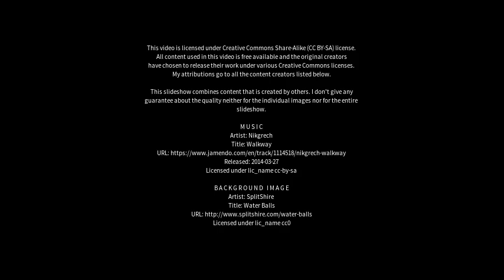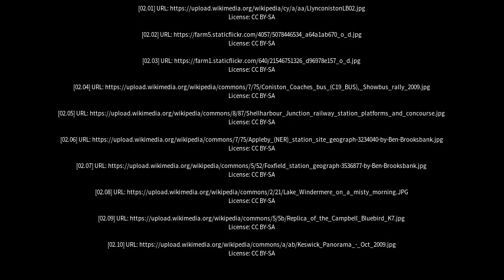Best places to visit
Best places to visit - Coniston (Australia) Best places to visit - Slideshows from all over the world - City trips, nature pictures, etc.